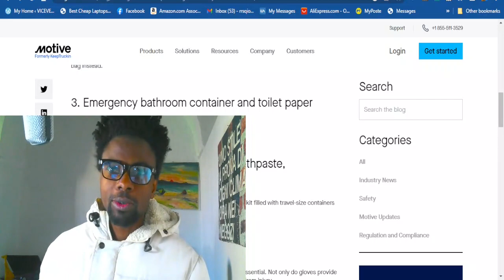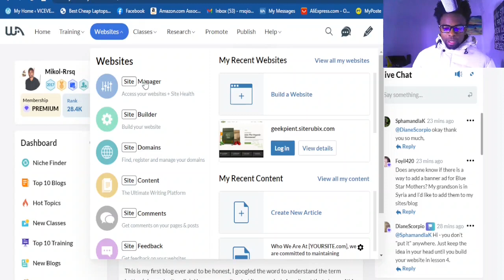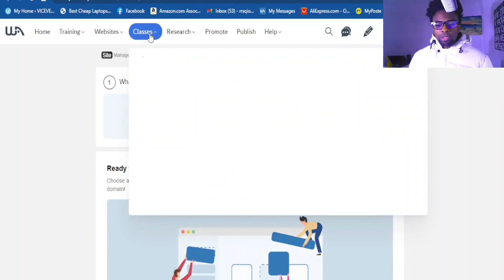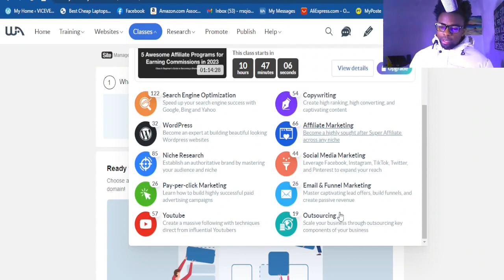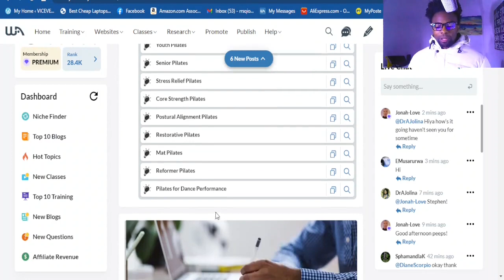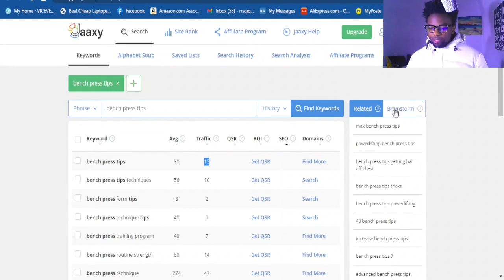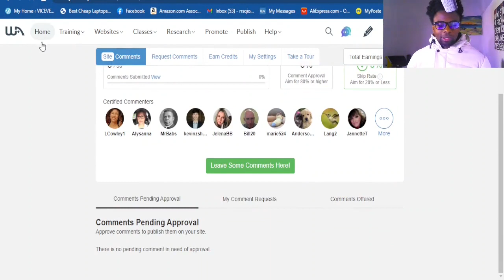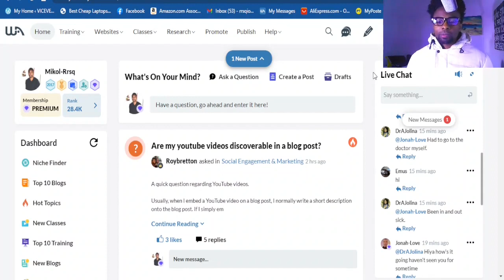How To Make Money Online As Truck Driver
In this quick video tutorial, I Walk you through the easy steps by step To Start  Making Money Online If you are a Truck driver.